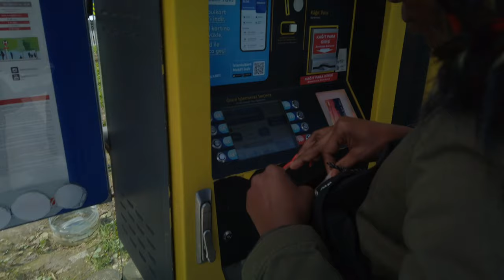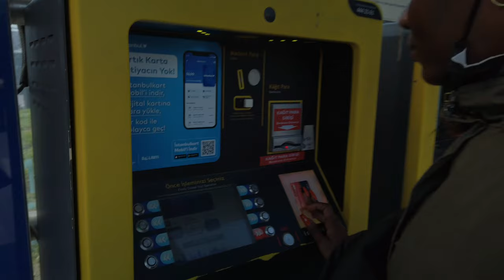VLOG: Aksaray Istanbul Turkey | Wholesales market in Istanbul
Finally! Aksaray vlog as promised, where you can get everything and anything you want, from clothes, shoes to foodstuffs. I am open to suggestions of videos y'all will like to see on here.
▹ Previous vlog
▹ FILMED & EDITED BY
THATGIRLTAMEEZA
▹ EDITING SOFTWARE
‣ iMOVIE
▹ CAMERA + LENS
‣ DJI osmo pocket 1